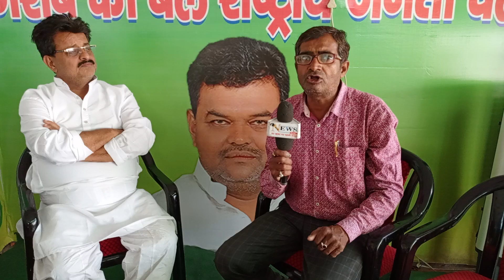Bihar-Darbhanga- Md. Saif Ali#Leader#R.J.D